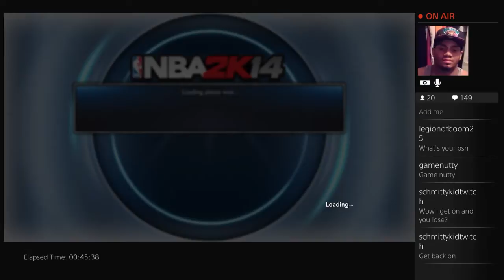Stream 6/30/2014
Stream 6/30/2014 Join me in the park. we stream on the regular

Check out the stream on twitch:
Twitch.tv/woods51